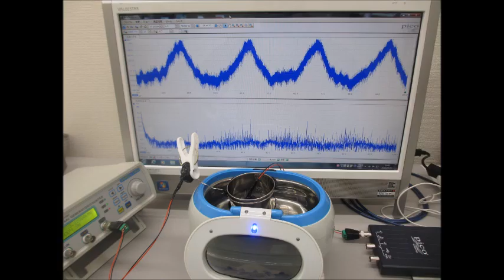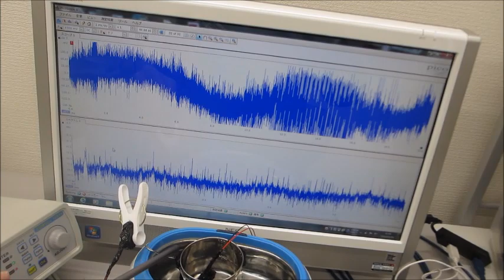超音波システム（音圧測定解析、発振制御）